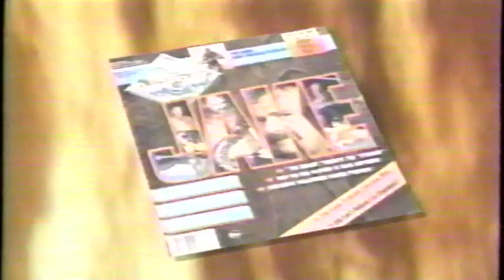WCW Magazine TV Commercial (November 1992)